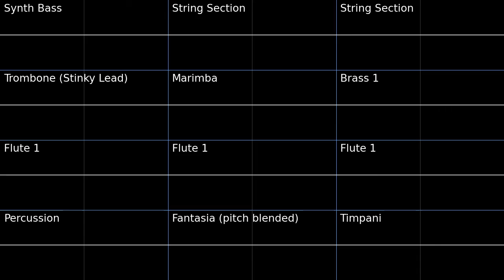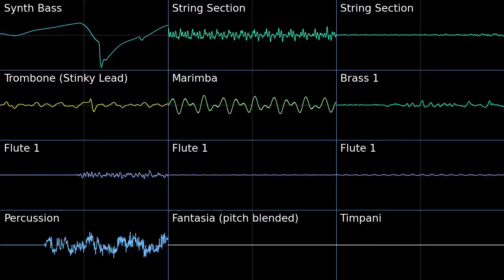PMD2 Team Skull Oscilloscope view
Oscilloscope view of Team Skull from Pokemon Mystery Dungeon Explorers of Sky.

Stinky.